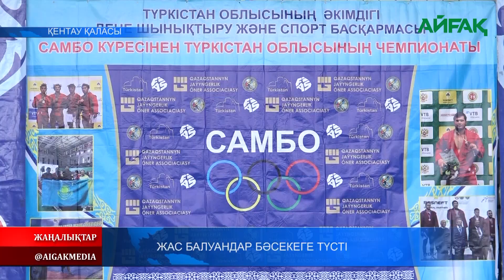27.01.2023 ж. ЖАС БАЛУАНДАР БӘСЕКЕГЕ ТҮСТІ